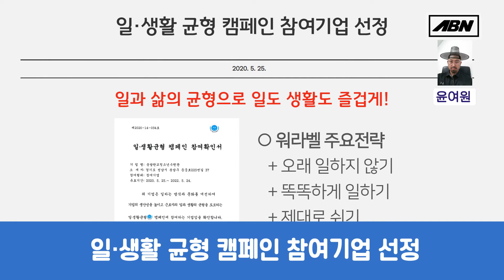판청수 청운위 가온누리가 들려주는 판청[Youth] 2020 상반기 6대 뉴스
분당판교청소년수련관 청소년운영위원회
가온누리가 들려주는 판청수 2020 상반기 6대 뉴스😍

1. 성남시청소년어울림마당 온라인 개막
2. 환경부장관 표창
3. 놀자판 조성
4. 청소년심리지원단이 구성
5. 자치기구 온라인 연합발대식
6. 일·생활 균형 캠페인 참여기업 선정

자! 그럼 플레이 스탓🤗🤗🤗